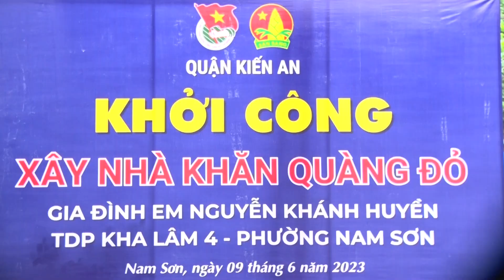Khởi công xây nhà "Khăn quàng đỏ” cho gia đình em Nguyễn Khánh Huyền - TDP Kha Lâm 4, P Nam Sơn